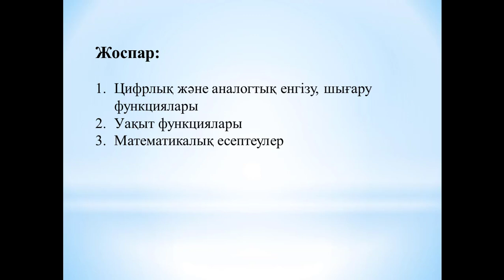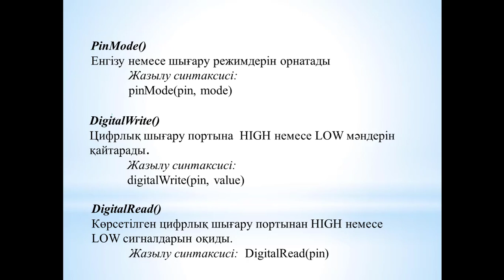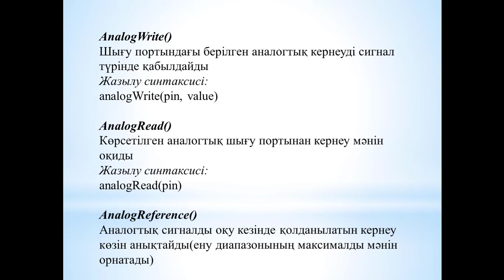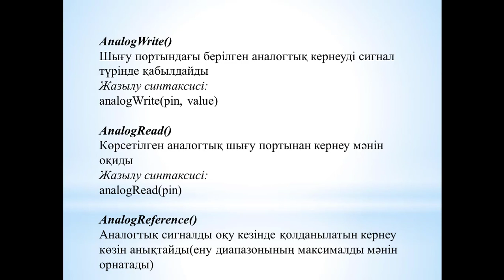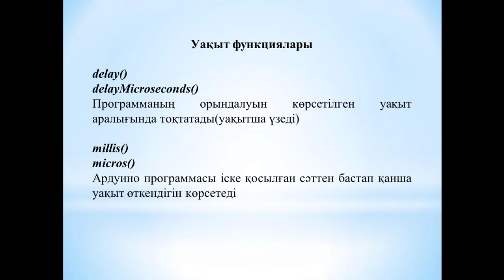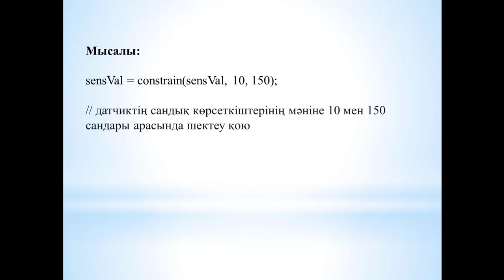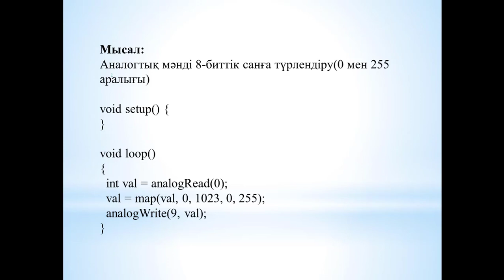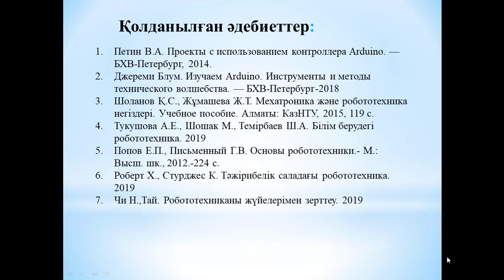Роботтарды құрастыру және автоматтандыру 10 дәріс